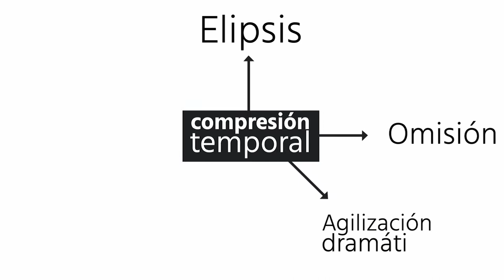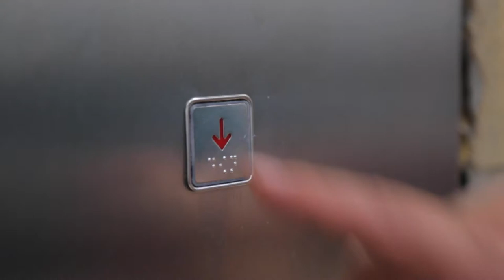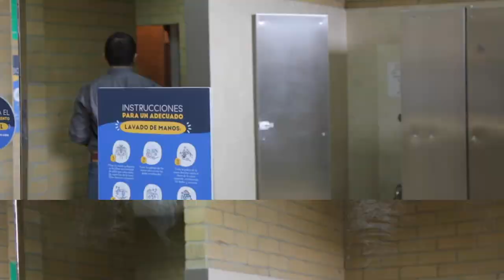MOOC: Montaje Audiovisual | Compresión temporal